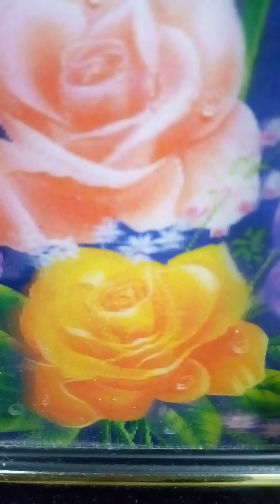How to make home made kumkuma